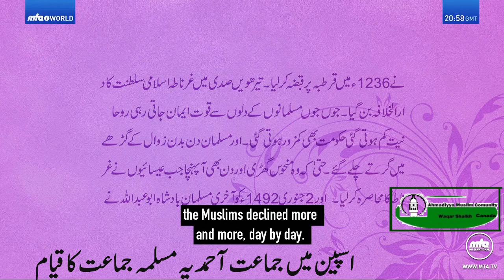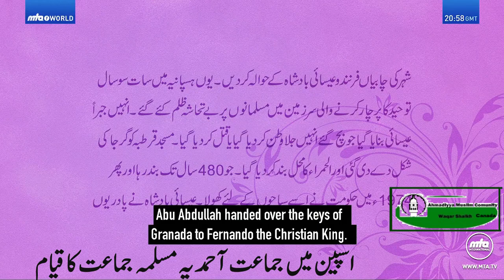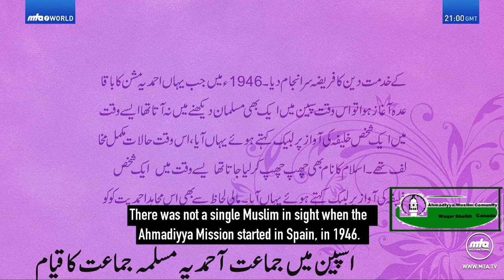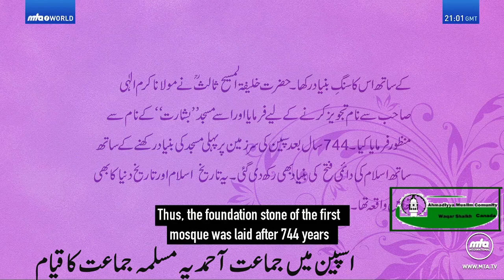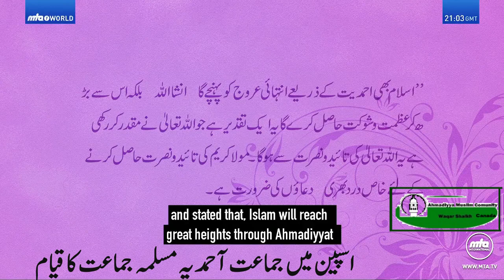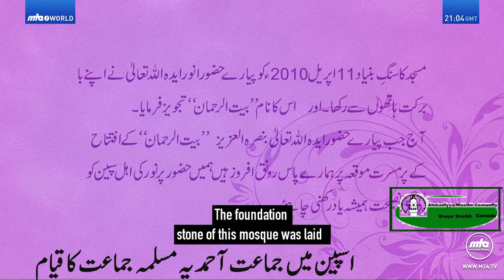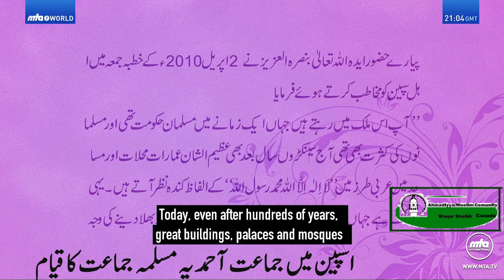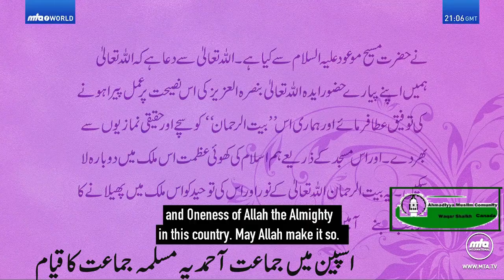Ahmadiyyat in Spain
اسپین میں  جماعت آحمدیہ مسلمہ  جماعت کا قیام